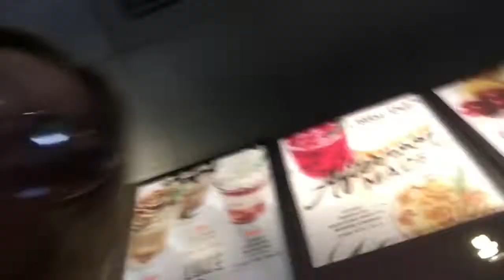dance party! | avery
no copyright plz